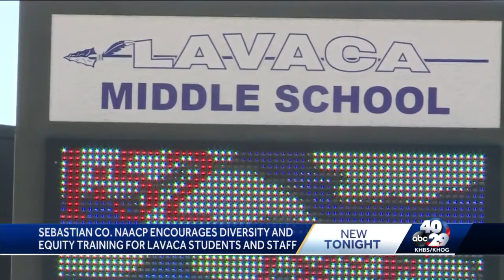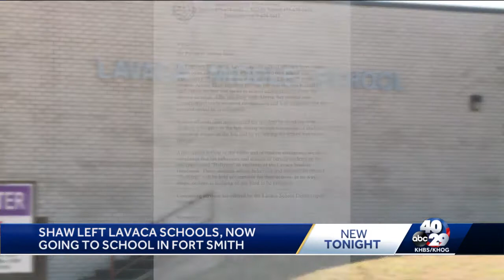Sebastian County NAACP encourages diversity and equity training for Lavaca students and staff